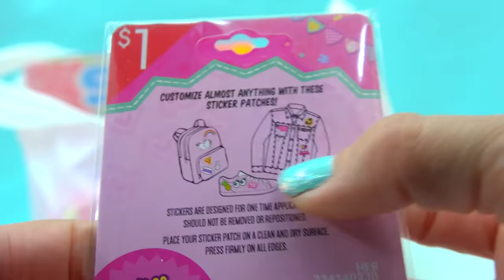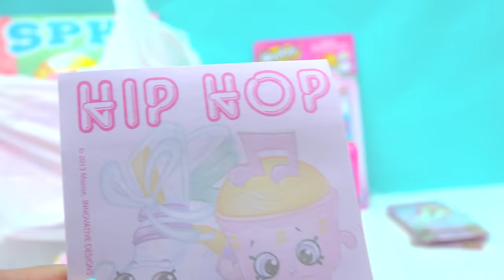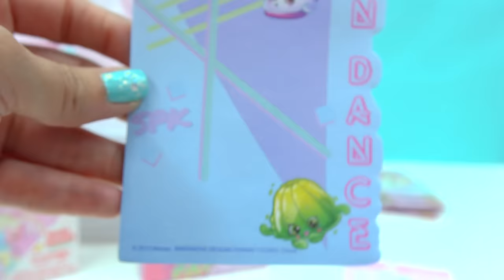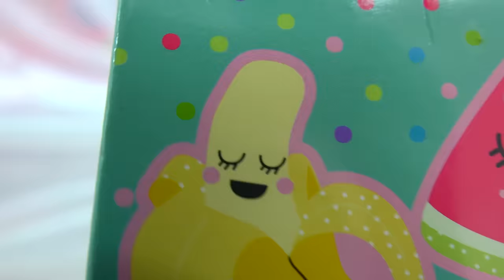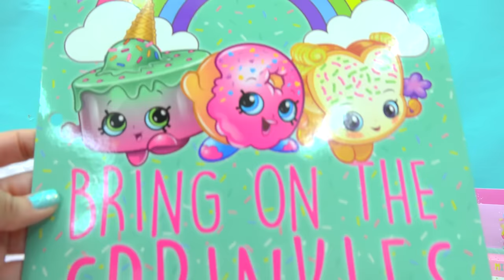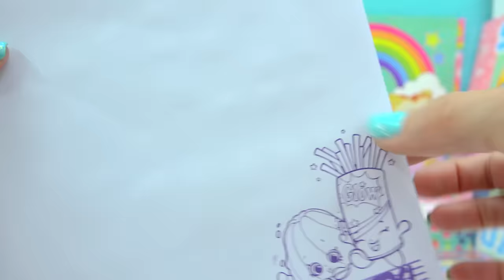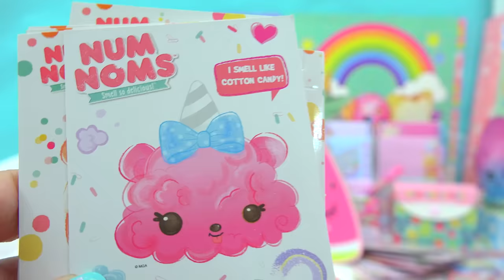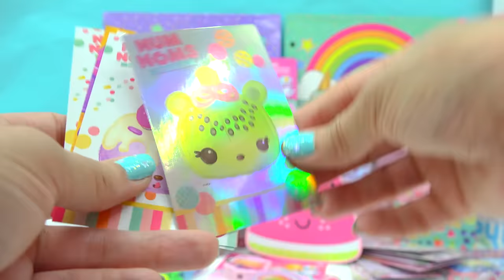Target Haul -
What is new at Target? Check out some of the cutest items from the dollar section like Shopkins stationary, pens, patches and more awesome back to school items.

You rock cookie fans! I'll see you in my next video! - Co